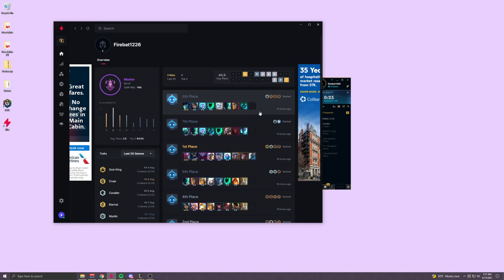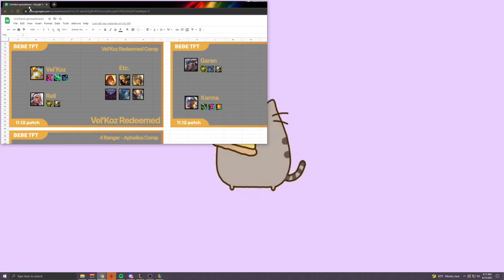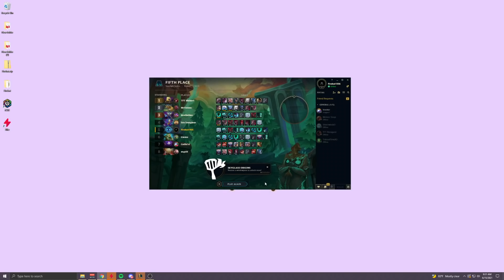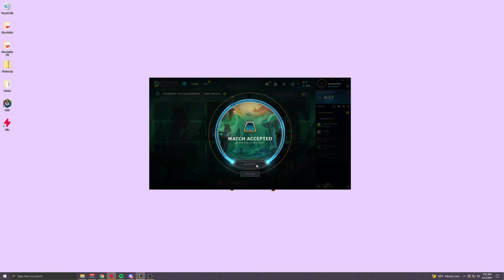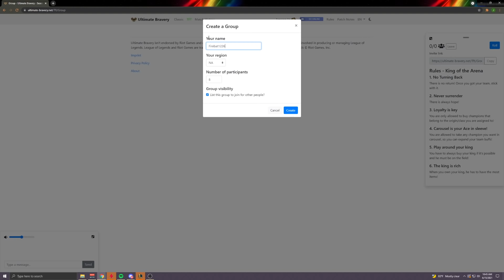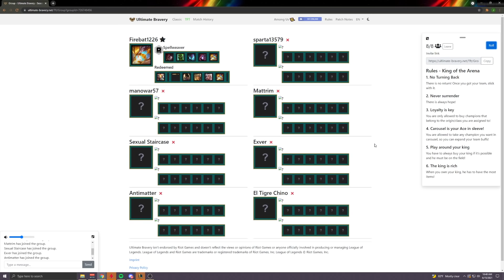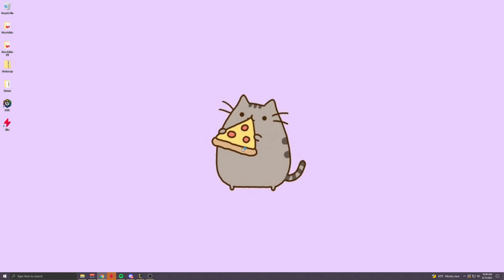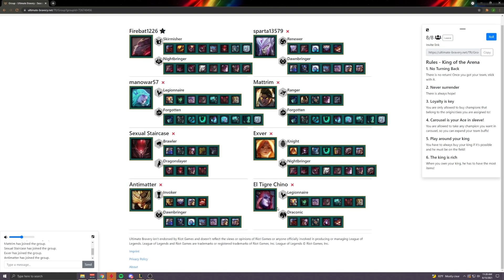Zephyring To First | Teamfight Tactics | Firebat VODs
Road to Grandmaster: Day 2
Climbing the Master Ladder and Zephyring our foes to Victory!
Full VOD

• Highlights: Coming soon monthly highlight compilations!

FOLLOW FIREBAT!